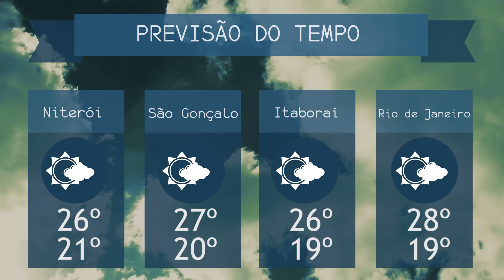2ª EDIÇÃO - Boletim TV Universo |26/04/2021|#1234